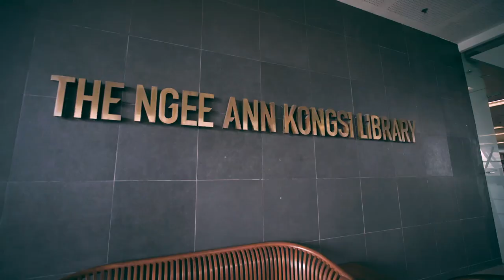LASALLE Campus Tour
Architecturally unique and spanning two campuses – McNally and Winstedt – LASALLE is a creative hotbed for diverse art forms to coalesce and co-mingle, providing an inspiring learning environment for students. The entire campus is a living sculpture and a contemporary architectural masterpiece that serves as a major landmark within the cityscape. It invites visitors to enjoy and explore the grounds and witness the creation of art.

Our McNally campus features 1,500 sqm of gallery exhibition spaces, the region’s first Theatre Art Production Workshop, an extensive library housing publications dedicated to the creative arts, 3 theatres (including Singapore’s first black box theatre), 56 studios for coursework, 10 computer labs and more. Our Winstedt campus houses 14 studios, 4 fully equipped Art, Design and Technical workshops, 5 classrooms, and 2 computer labs.

Experience it yourself. Take a guided campus tour